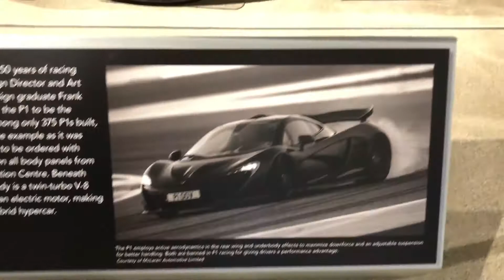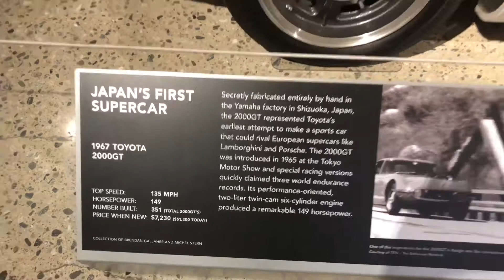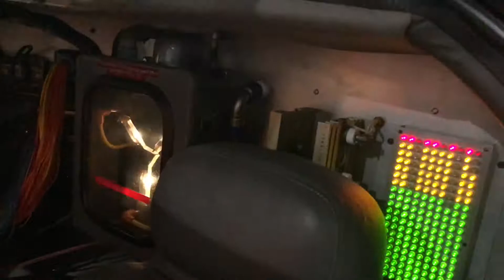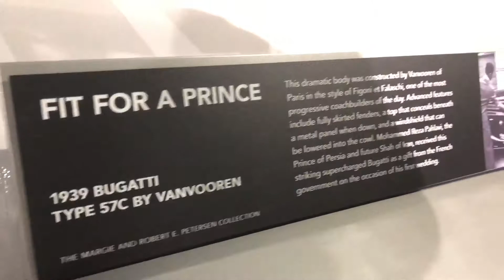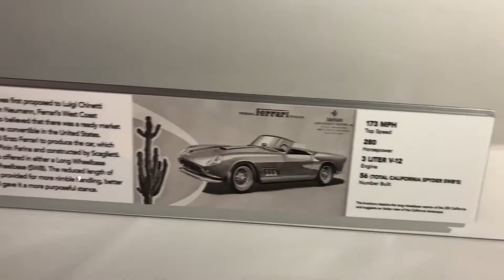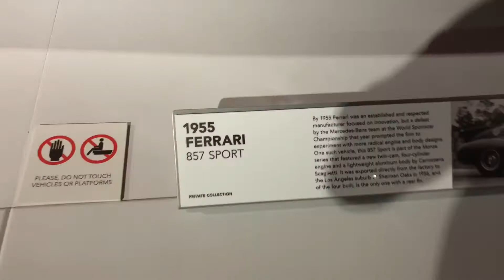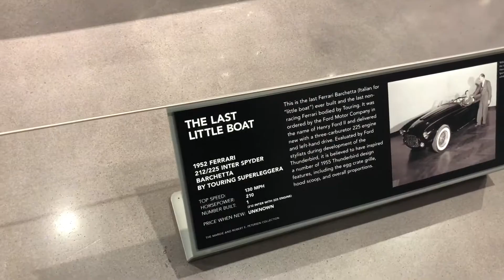Forza Motorsport 7 Launch Party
Forza 7, Xbox, Party